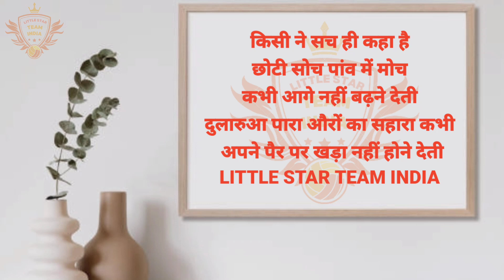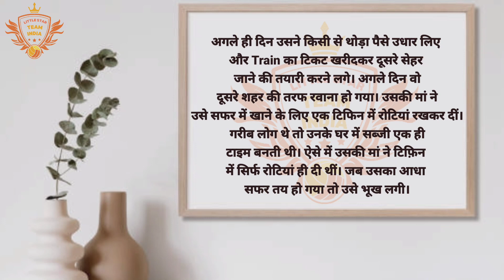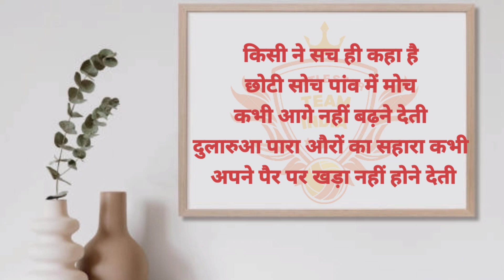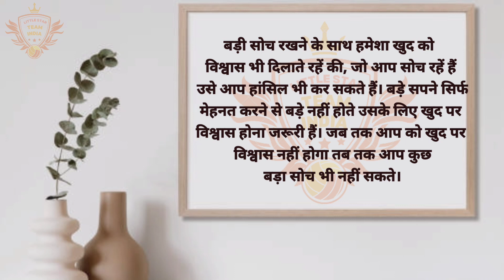If you want to think then think big सोचना ही है तो बड़ा सोचो @LITTLE_STAR-TEAM_INDIA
If you want to think then think big

सोचने के तरीके नहीं लेते लेकिन फिर भी हम बहुत ज्यादा सोच-समझकर नहीं देखते। गरीब इंसान, जल्दी अमीर बनने की सोच नहीं पाता। एक औसत छात्र वर्ग में अव्वल आने की कोई संभावना नहीं है। एक नया कर्मचारी अपनी कंपनी में किसी बड़े पद पर मिलने की बात नहीं सोचता। ऐसे कई उदाहरण आपको अपने आस पास मिल जाएंगे। अब आपके दिमाग में एक सवाल आया की सोची हर चीज पूरी तरह से ना हो जाती है और जब सोचा हुवा पूरा ही नहीं होता तो फिर बिना मतलब सोच के अपना दिमाग क्यों परेशान करना।

आपके इसी सवाल का जवाब आज की छोटी हिंदी प्रेरक कहानी में छुपा हुवा है। इस छोटी सी प्रेरणादायक कहानी से आप जानेंगे का बड़ा डाक टिकट क्यों जरूरी है और साथ ही इस प्रेरक प्रेरक कहानी से आप ये भी जानेंगे की क्यों हम बड़ी सोच नहीं बना पाते हैं।
ये कहानी एक ऐसे लड़के की है जो बहुत गरीब परिवार से था। पड़ा था और बहुत दिनों से नौकरी की तलाश कर रहा था लेकिन बहुत कोशिशों के बाद भी उसे अपने शहर में नौकरी नहीं मिल पा रही थी। ऐसे में उसने सोचा कि क्यों ना दूसरे शहर में जाकर अपनी किस्मत को आजया जाए। क्या पता दूसरे शहर में उसे जल्दी नौकरी मिल जाए।

अगले ही दिन उसने किसी से थोड़ा सा पैसा उधार लिया और ट्रेन का टिकट खरीद कर दूसरे सेहर जाने की तैयारी कर ली। अगले दिन वो दूसरे शहर की तरफ रवाना हो गए। उसकी मां ने उसे यात्रा के लिए भोजन के लिए एक टिफिन में रखा हुआ रखा। गरीब लोग थे तो उनके घर में सब्जी एक ही समय में बन रही थी। ऐसे में उसकी मां ने टिफिन में सिर्फ रोटियां ही दी थीं। जब उसकी आधी यात्रा तय हो गई तो उसे भूख लगी।
वह टिफिन और रोटियां खाने लगता है। जिस तरह से वो रोटी खा रहा था, वह आस-पास बैठे लोग उसे बड़ी हैरानी से देख रहे थे। वह पहले रोटी तोड़ता है और उसके टुकड़े टिफ़िन में अपने मुँह में रखता है। उसे देखकर ऐसा लग रहा था कि सोच रहा था वो रोटी के साथ सब्जी खा रहा है। आस पास के लोग उसे देख रहे थे।

वो ऐसा कर क्यों रहा है, ये बात उन्हें भी समझ में नहीं आ रही थी। फिर उन्ही में से एक व्यक्ति ने खुद से पूछा, 'भाई, तुम्हारे पास तो केवल रोटियां ही हैं तो उसे बार-बार टिफिन में क्यों खा रहे हो..?' उस व्यक्ति की बात सुनकर उस लड़के ने कहा, 'मेरे पास केवल रोटियां ही है, लेकिन इस खाली टिफिन में कहावत है कि मैं सोच रहा हूं कि, मैं रोटी के साथ सहायक भी खा रहा हूं।'

तो उस व्यक्ति ने पूछा कि, 'क्या इससे संबंधित भाई का स्वाद आ रहा है?'
वो लड़का बोला, 'मैं रोटी-अभिचारक के बारे में काम कर रहा हूं तो मुझे स्वाद भी आ रहा है।'

जब उसके आस-पास बैठे लोगों ने बात सुनी तो उनमें से एक दूसरा बोला कि, 'दोस्त अगर तुम डाक ही थे तो कुछ बड़े लग रहे थे फिर ही क्यों सोचा, किसी व्यक्ति की मातृ या शाही सोच ही सोचते हैं। इस तरह आप उनका स्वाद भी ले सकते हैं और अपनी रोटियों को भी पसंद कर सकते हैं।'

ये छोटी सी कहानी हमें सिखाती है कि हम बार-बार जज़्बात देखते रहते हैं और बदले में हमें भी बहुत कुछ अच्छा लगता है। हम अगर छोटी सोच रखते हैं तो संभव से भी छोटा ही होगा। बिग थिंक का मतलब ये भी नहीं हैं की वो चीज आपको तुरंत मिल जाती है लेकिन हां ये बात जरूर है कि जब आप बड़ा सोचेंगे तो तभी आप कुछ बड़ा कर पाएंगे।

बड़ी सोच रखने के साथ हमेशा खुद को भी विश्वास में रहने के लिए, जो आप सोच-विचार कर रहे हैं आप हांसिल भी कर सकते हैं। बड़े सपने सिर्फ मेहनत करने से बड़े नहीं होते उसके लिए खुद पर विश्वास करना जरूरी है। जब तक आप को खुद पर विश्वास नहीं होगा तब तक आप कुछ बड़ी सोच भी नहीं रख सकते।

खुद पर जिनका विश्वास नहीं होता वो बड़ा मुकाम हासिल करने से पहले ही हार मान लेते हैं। वो कुछ बड़ा करने या बड़ा सोचने से पहले ही आप से ये कहते हैं की, ये काम उनके बस की नहीं है। वो अपनी हालत का बदलना अपनी छोटी सोच तक ही सीमित रह जाते हैं।

दसरेथ मांझी ने एक बड़ा पहाड़ काटकर अपने बीच से सड़क बना दी। क्योंकि उन्हें खुद पर भरोसा था और उनकी सोच बड़ी थी। और उसी सोच के दम पर उन्होंने अकेले ही एक बड़ा पहाड़ काट दिया। और वो कर दिखाया जो आप और हम कभी सोच भी नहीं सकते।

दोस्तों अगर जिंदगी में बड़ी सफलता पानी है तो उसके लिए बड़े सपने भी देखना जरूरी है। अगर आपके सपने बड़े होंगे, तभी सफलता भी बड़ी होगी। इसके लिए आपको बड़ा डाक टिकट होगा। जीवन में अगर कुछ बड़ा करना है तो किसी व्यक्ति को अपनी सोच बड़ी रखनी चाहिए। सोचने से डरो मत। सोचा हुवा कब पूरा हो जाए कोई जानकारी नहीं। खुद पर विश्वास रखो और अपनी छोटी सोच को बड़ा करो।